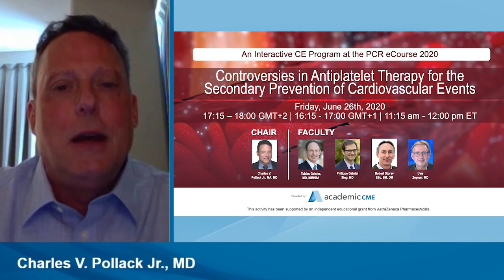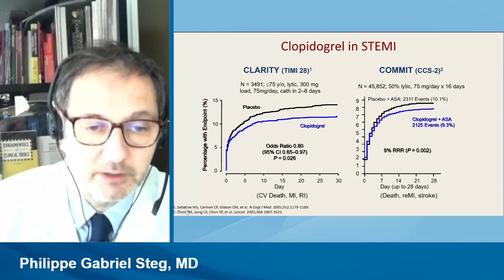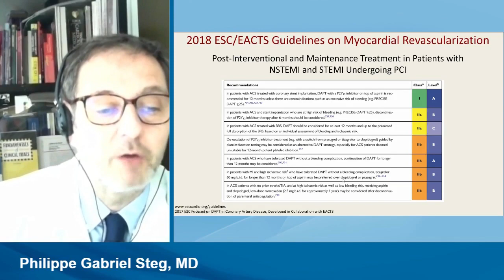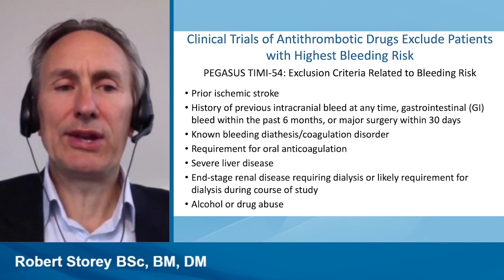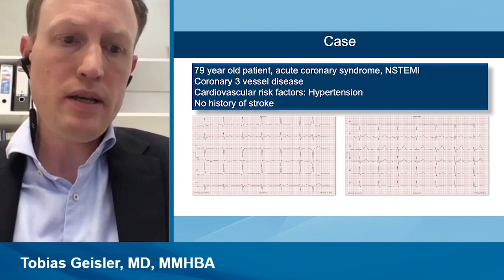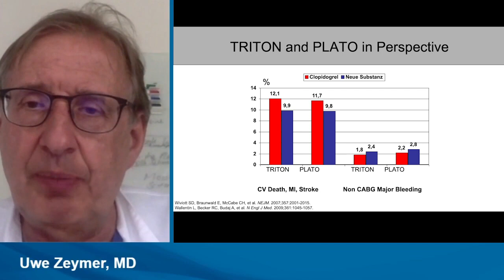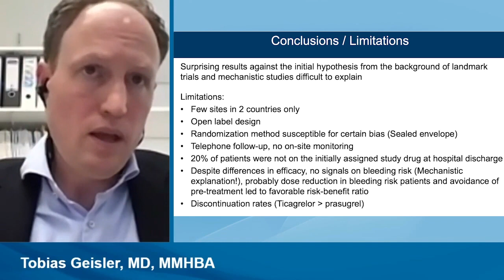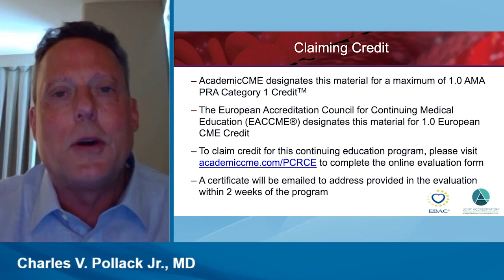Controversies in Antiplatelet Therapy for the Secondary Prevention of Cardiovascular Events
Watch this roundtable discussion if you want:
- To understand more about the guidelines for antiplatelet secondary prevention of ACS/PC
- To review available data on antiplatelet therapy after ACS/PCI
- To learn about recent trials of antiplatelet therapies in AC
Charles Pollack, Tobias Geisler, Philippe Gabriel Steg, Robert Storey, Uwe Zeymer

This video was recorded for PCReCourse 2020.